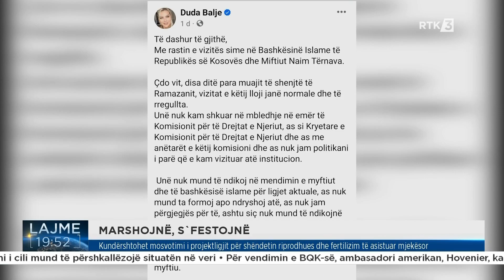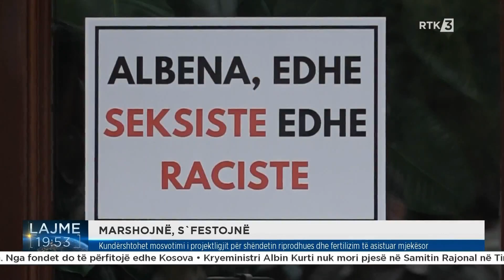Kundërshtohet mosvotimi i projektligjit për shëndetin riprodhues dhe fertilizim të asistuar mjekësor